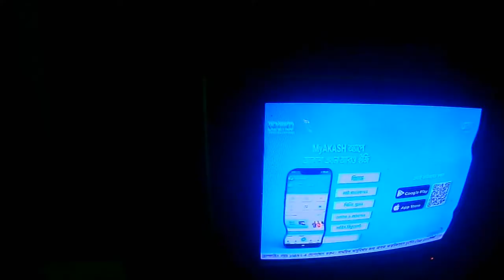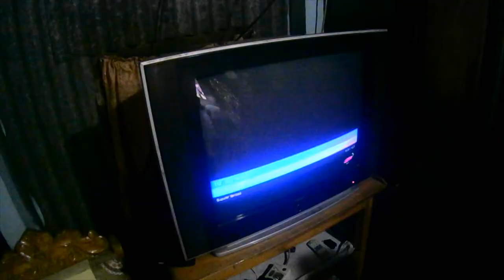Rangs 29 Inch Box TV Dew Problem Repair😇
হাই বন্ধুরা @seew tt bd lev ইউটিউব চ্যানেলে ফিরে আসার জন্য স্বাগতম, আমার বন্ধুকে সাবস্ক্রাইব করুন এবং সাথে থাকুন Rangs 29 Inch Box TV Dew Problem Repair😇# র‌্যাংগস 29 ইঞ্চি বক্স টিভি ডেউ সমস্যা মেরামত#
আপনার এলাকায় smar,android led tv, সিআরটি টিভি মেরামত পরিষেবা খুঁজছেন? দেখো
  @seew tt bd lev ইউটিউব চেনাল দেখুন সহজেই ঠিক করে নিতে পরবেন
আপনার বাড়ির সমস্তsmart ,andrid led tv ,crt tv , বক্স টিভি মেরামতের প্রয়োজনের জন্য জায়গা। আমরা আপনার , smart ,andrid led tv ,crt tv ,বক্স টিভি  মেরাত করে  নতুনের মতো বেবহার করার সুজুগ করে দেব
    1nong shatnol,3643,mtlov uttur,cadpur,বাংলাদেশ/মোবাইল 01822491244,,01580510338